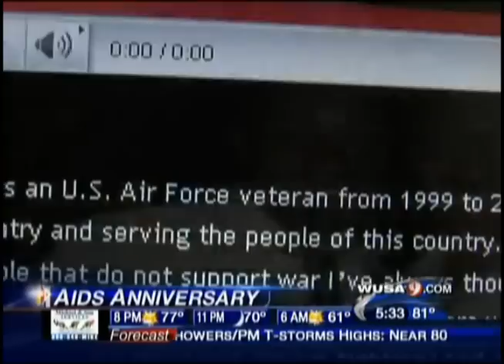Justin's HIV Journal: HIV Blogger Only 1 Year Older Than AIDS Discovery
I was able to dig up this clip from News Channel 9 on the anniversary of HIV a couple of years ago here is the story written in its entirety.  Thank you to Brittany Morehouse

WASHINGTON (WUSA) --  When Justin B. Terry-Smith was born, AIDS didn't even exist; now the video blogger is inspiring others with being an openly gay male who is HIV positive.

"It had not dawned on me it was the anniversary," said Smith.  "When I first heard that, I was like: 'Oh, 30 years... Oh my gosh...I'm 31; it's been as long as I've been alive.'"

While Smith contracted the virus in 2005, he remembers reading about Ryan White, the famous child with AIDS who wrote about about being publicly shamed because of the disease.  At the time he was 14, Smith said his mother told him his blood work was off and he immediately thought 'HIV.'

"My mother was like: 'No, you have high blood pressure.'" he said.  "I remember reading about Ryan White and thinking about how sad  it was he couldn't go to school and all the kids made fun of him.  Today, even though we have a lot of work still left to be done, we've come very far in education. We know that me touching someone is not going to give that person HIV."

Smith documents every major and minor detail of having HIV in a video journal.  It began as a blog.

"There are people out there living with HIV and everybody has their own journey," he said.  "My journey is different but I decided to put it in front of the camera because I have yet to see an African American gay male or anybody actually going to a doctor's visit, putting it on YouTube and letting thousands of people or even millions of people see firsthand what an HIV positive person goes through."

Now, he's published a children's book called "I have a secret."  It's about a young child like Ryan White who has HIV.

Now, some of the greatest responses he gets from his public profile come from people a couple decades older.  Many of them have lost half of their friends who died after contracting AIDS.

"I get a lot of attention from that generation saying thank you," he said.  "Thank you for doing this."